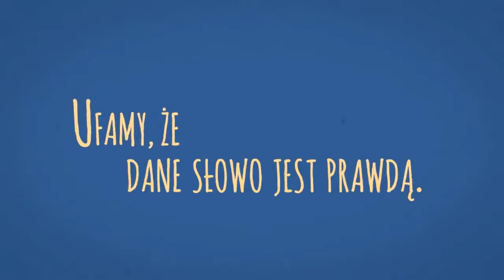DASZ WIARĘ? - Hymn SMAL 2017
Oficjalny Wakacyjny Hymn Młodych SMAL 2017 - "Dasz Wiarę?"
wyk. Chwalmy Pana na Spontana
sł. i muz. s. Kinga Adamiak Fma
aranż. Wiktor Terelak